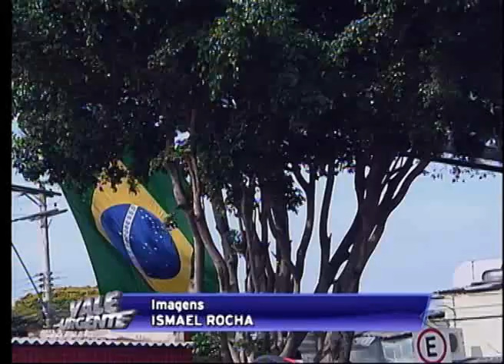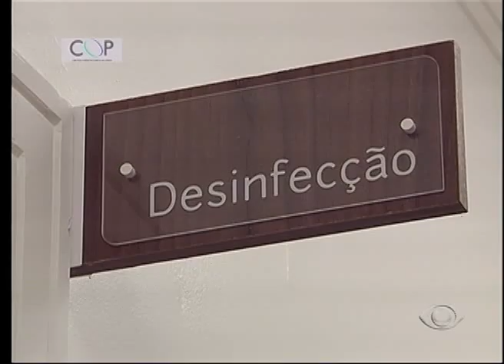VALE URGENTE 02 10 2015 PARTE 02